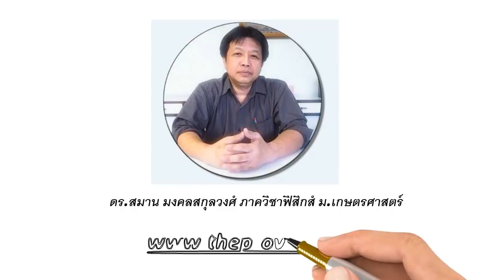Momentum-One dimension elastic collision1-Physics1(KU)-โมเมนตัม-การชนแบบยืดหยุ่นในหนึ่งมิติ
ดร.สมาน มงคลสกุลวงศ์ ภาควิชาฟิสิกส์ ม.เกษตรศาสตร์ บางเขน กทม.I
Solve Physics Problems- Step By Step